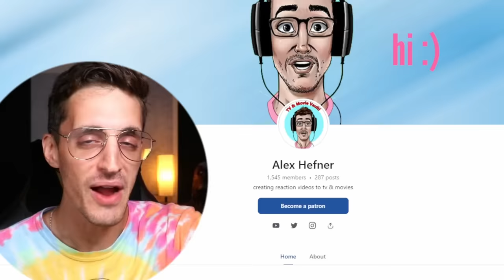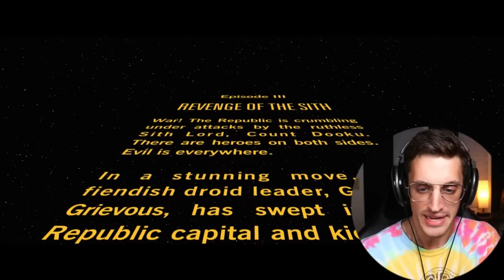I Was TRAUMATIZED by *STAR WARS: REVENGE OF THE SITH*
I Was TRAUMATIZED by *STAR WARS*

This video was edited by: @DoubleAA_Editor